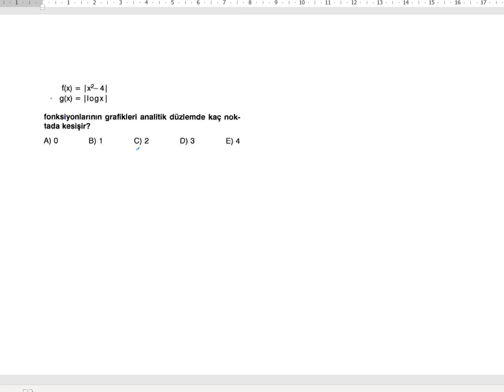1 SORU - YORUM#12| LOGARİTMA